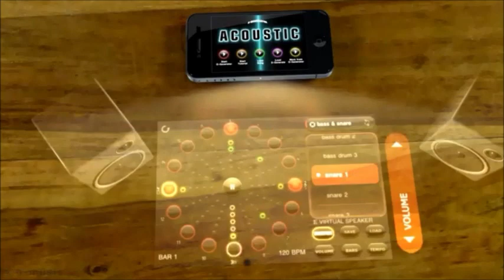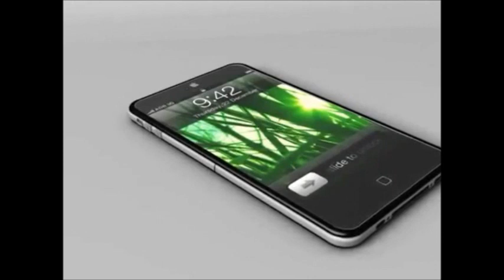IPhone 5 Features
Free Dr Dre Beats at BadaBeats.com!
The IPhone 5 Concept Features. I will also be coming out with a review on the New Apple IPhone 5.

IPhone 5 Features IPhone 5 Features IP